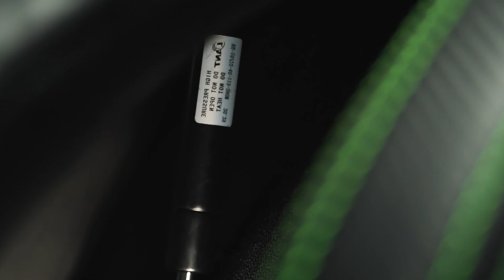LE MIGLIORI SEDIE GAMING | 2021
Le migliori sedie gaming del 2021:

3. Razer Iskur
4. Noblechair Icon
5. Corsair T3 Rush